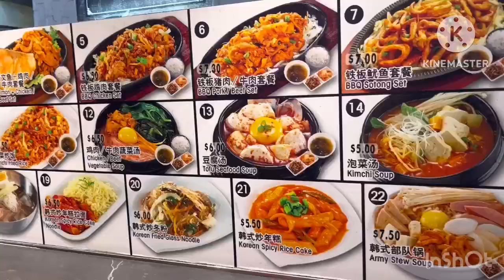EP.47 คืนแรกในสิงคโปร์กับ3หนุ่มท้องถิ่นสิงคโปร์ใจดี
ไปกินอาหารกับคนสิงค์โปร์อาหารดีถูกในสิงคโปร์ชี้เป้ากุ้งเผาราคาถูกกว่าไทยกินแบบคนท้องถิ่น#singapore#laupasat#hawkercentre#lifewithfarang#เที่ยวสิงค์โปร์